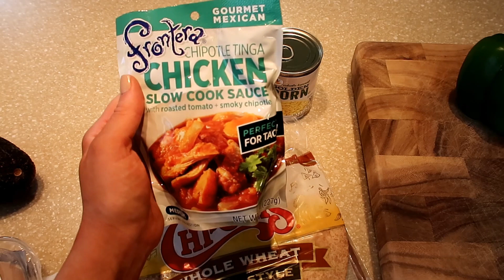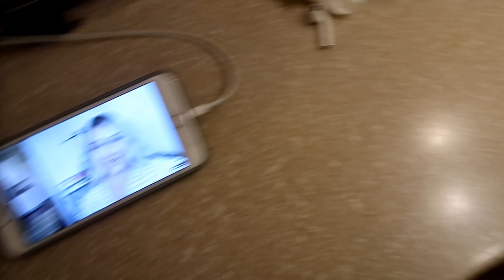BABY WATCH | SELF INDUCE LABOR AT 38 WEEKS PREGNANT? SO MANY EMOTIONS!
Hi guys! Here's another (maybe my last?) baby watch vlog! Trying to induce labor naturally and get this baby out! I am currently 38 weeks and 4 days pregnant with baby #2!

HAIR CLIPS
NIKE SNEAKERS
LEOPARD SNEAKERS - Sold out online! Sorry guys! :(
MY NECKLACE (16 inch)

MOST ASKED ABOUT ITEMS:
My Sunglasses

MY FILMING EQUIPMENT:
Bendy Tripod
Editing Software